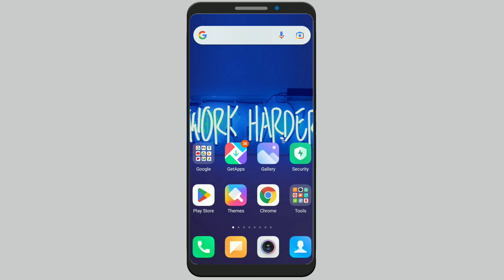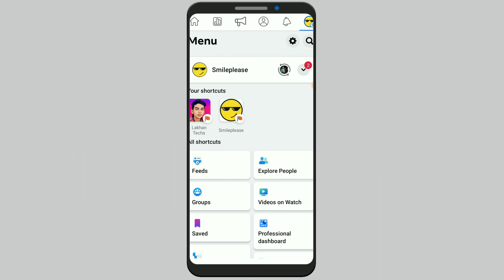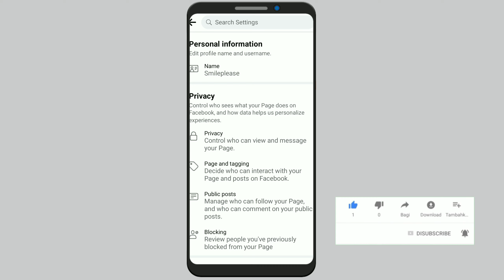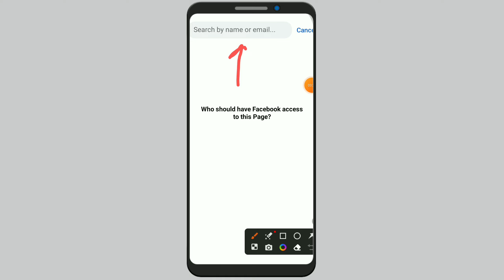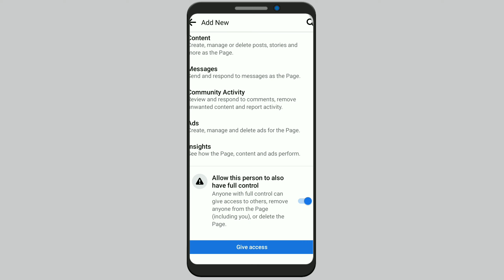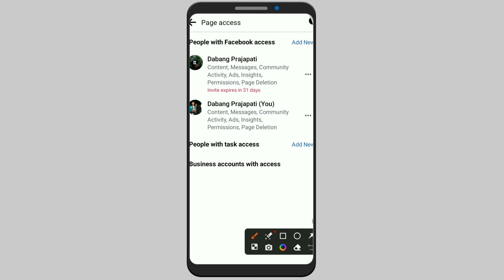Facebook page me admin kaise banaye | how to add admin on facebook page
About This Video:- Doston Is Video Me Maine Bataya Hai Ki Facebook Page Me Admin Kaise Banaye To Ummeed Karta Hu Ki Ye Video Aapko Pasand Aayegi Thank You So Much❤

how to add admin on facebook page profile
facebook page administrator
facebook admin
make admin to facebook page
how to add admin to facebook group
add someone to facebook business page
how to add an admin to a facebook page
fb page admin
facebook page admin change
how to add admin on facebook business page
how to make someone an admin on facebook page